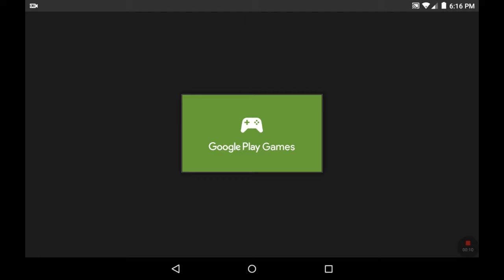IM FAT!!!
Sorry the vid was short love y'all ;)